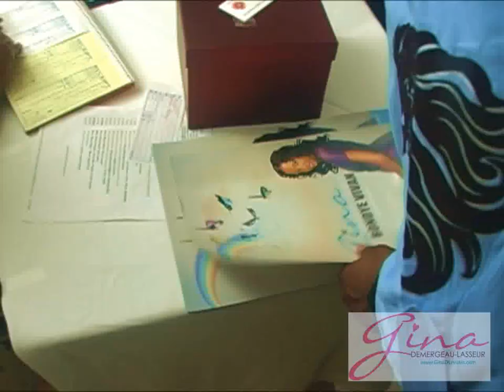Bondye Vivan CD International Release Party - Gina Demergeau-Lasseur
Watch this! Tell us what you think!